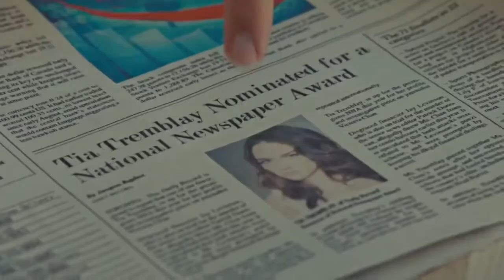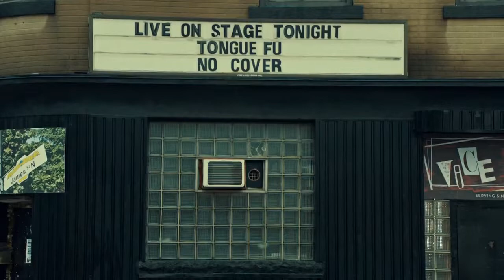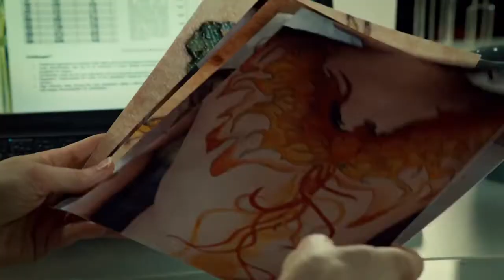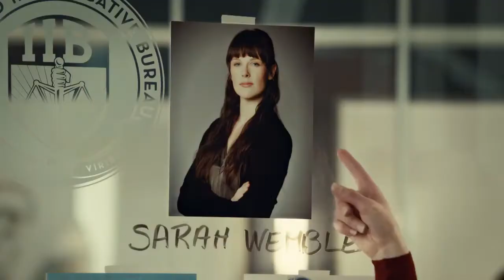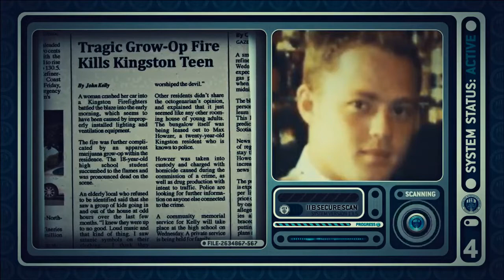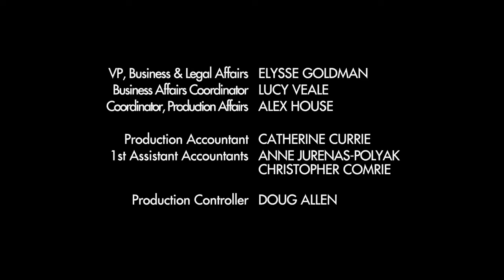The Listener | Season 4 | Ep. 8 | The Illustrated Woman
Toby's investigation into the murder of a tattooed woman leads him to believe that corporate espionage and blackmail are behind the killing.Toby reveals Tia his telepathic gift.